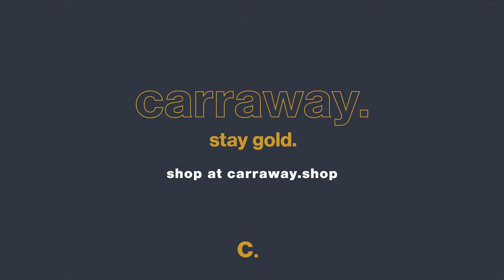5 Reasons Why the iPhone is Better than Professional Cameras